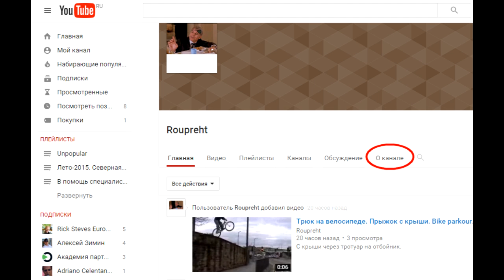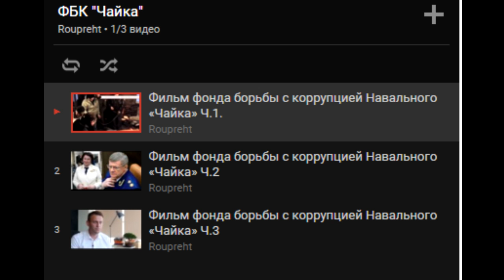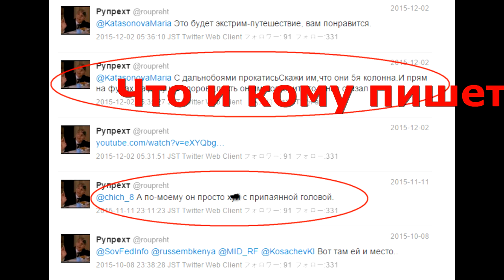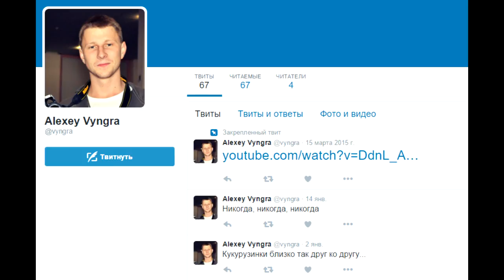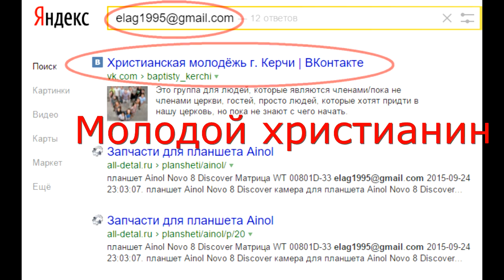Как узнать автора плохого комментария в Ютуб?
Как узнать автора комментария на Ютуб? В ролике пример установления автора комментария. Некоторые люди используют аккаунты с вымышленными именами для того, чтобы использовать их в неблагоприятных целях. Они полагают, что анонимность им поможет писать, что угодно. Интернет хранит все следы посещений. Их надо только внимательно изучить.

С вами Виктор Быстров, владелец сайта "Поиск - Быстро", который создан в 2011 году. На моем сайте и канале публикуются полезные материалы для самообразования по быстрому поиску в Интернете.  Алгоритмы, правила, примеры поиска информации. Система, техника, технология поиска информации в интернете, видеоуроки по поиску информации в интернете. Бесплатный, быстрый, эффективный поиск информации в интернете. Эффективное использование Google, Яндекс. Поиск авто, информации о компании, музыки, товаров, туров и т.д.  А также впечатления о путешествиях и то, что просто понравилось.